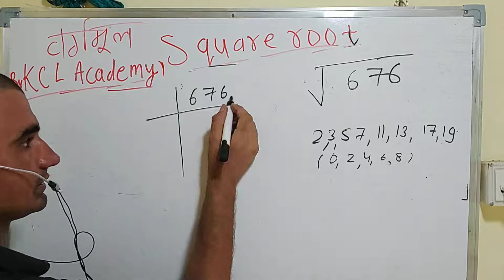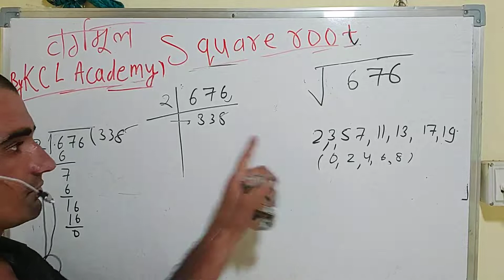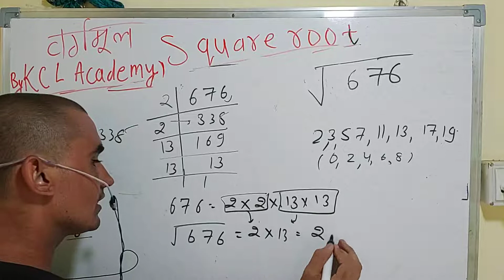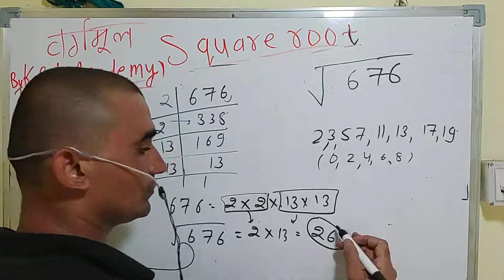√676 | square root of 676 in Hindi | वर्गमूल निकालना By KCLACADEMY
find square root of 676 | How to find square roots using prime factorization method | √676
How to find square root of any number without calculator